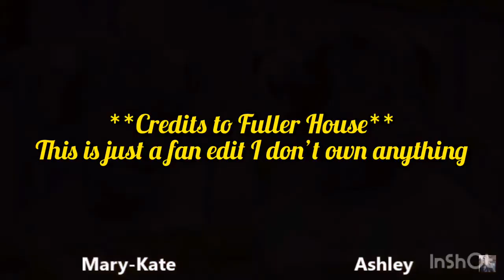♡Mary-Kate and Ashley season 3 switches